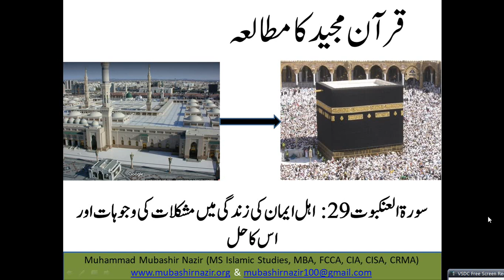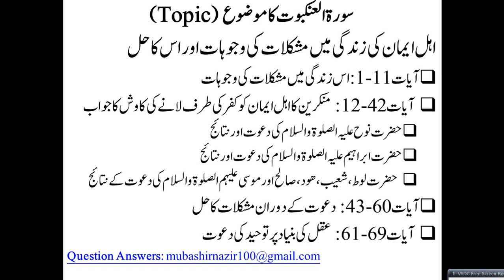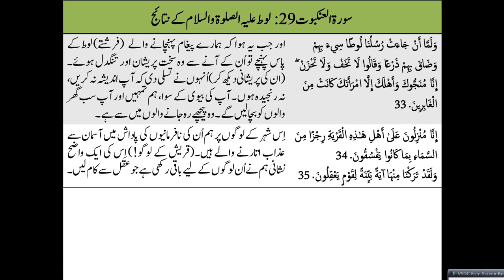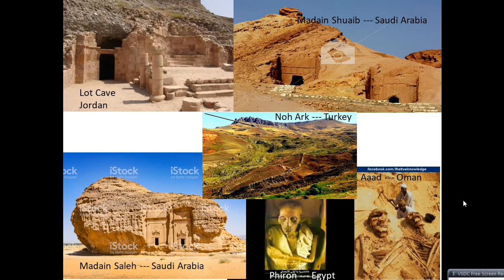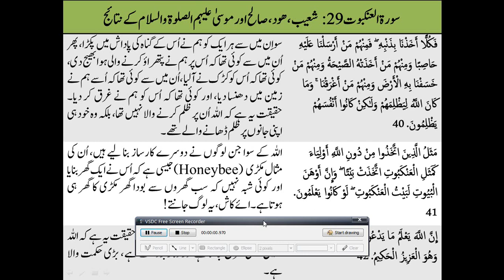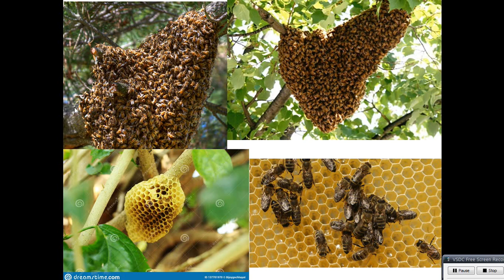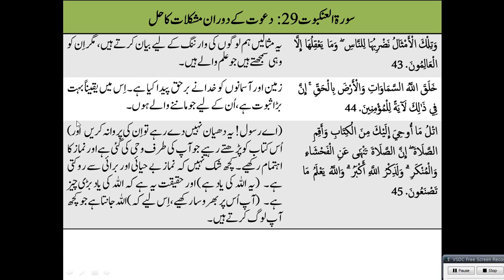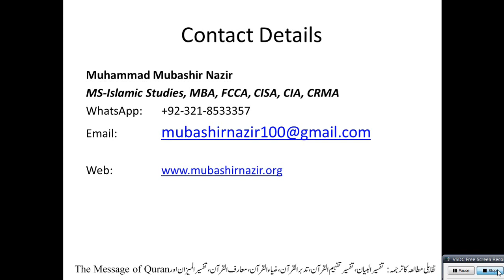QS136 - Al Anqaboot (Surah 29) Reasons of Struggle by Companions of Prophet Muhammad & Result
Old Lectures
Al-Baqarah 2
59. Al Hashr
95. Al Teen & 96 Alaq
105. Al Feel / 106. Al Quraish / 107. Al Ma’oon / 108. Al Kausar
32. Al Sajdah